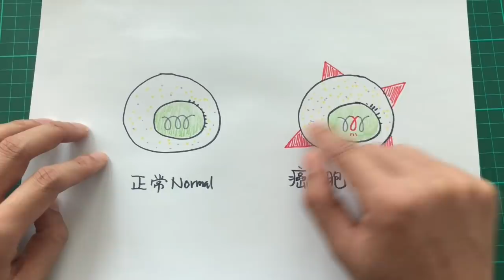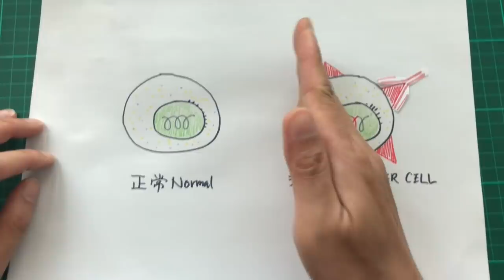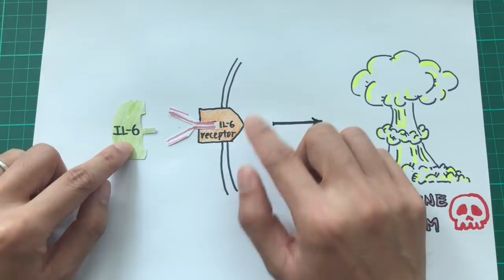(冠肺50)全球疫情近失控,生物製劑醫COVID-19 tocilizumab to treat COVID-19(中文/EngSub)